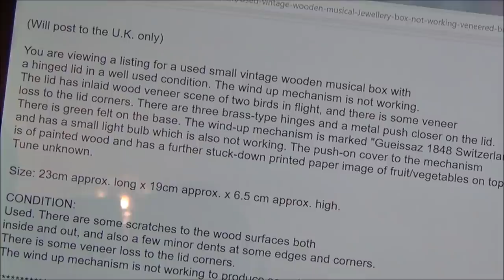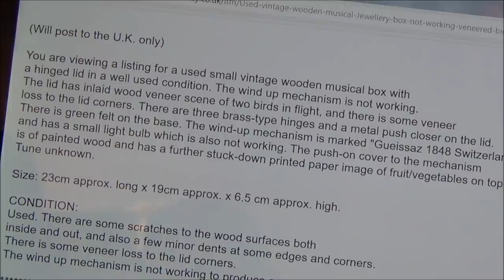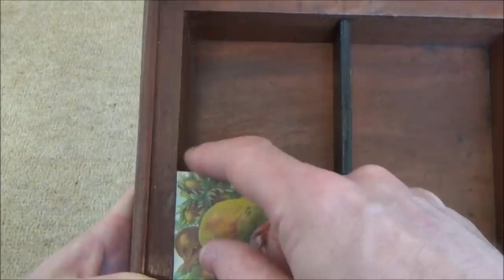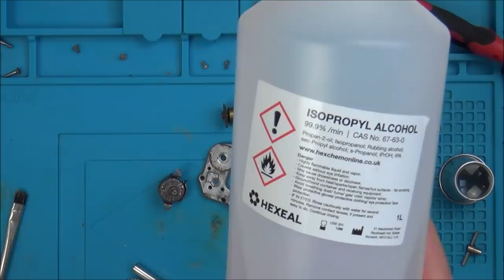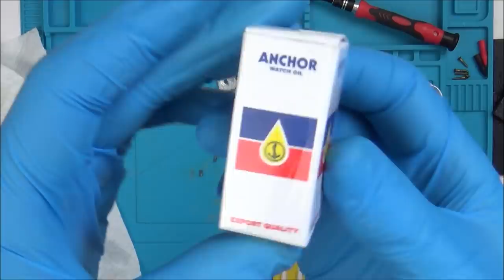Trying to FIX: Vintage Clockwork Musical Wooden Box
Hi, this 'trying to fix' video shows me attempting to repair vintage wooden box with a faulty clockwork musical box and a light. The music box is stamped 1848 GUEISSAZ SWITZERLAND and was purchased from eBay.